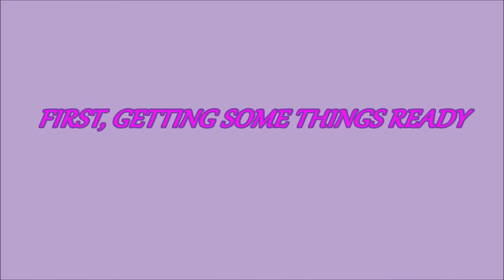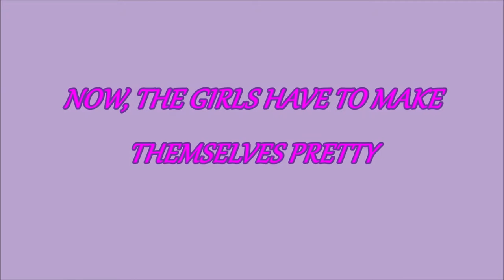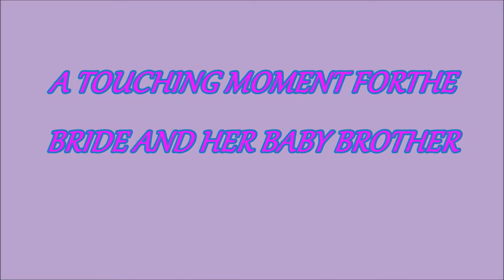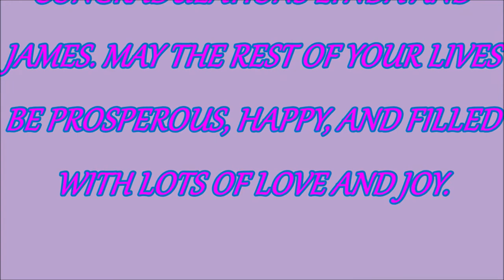*PLEASE READ DESCRIPTION* My Sisters Beautiful Wedding Such A Lovely Day For December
I had to put most of the music in here from the YouTube music library due to copyrighted material. I hope you enjoy it all the same as this is my sisters first wedding. She waited a long time to be married and it finally happened. I'm very proud of her and I love her very much.